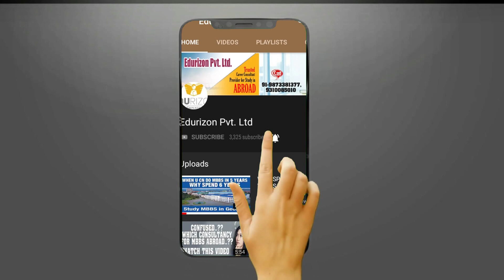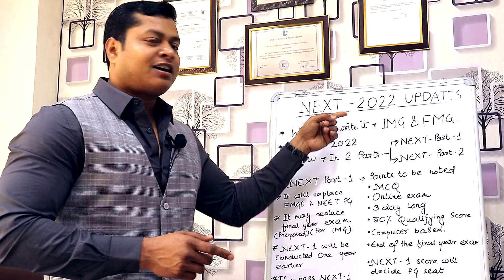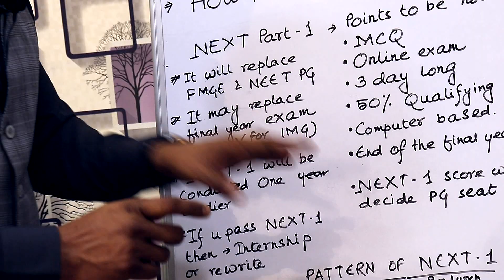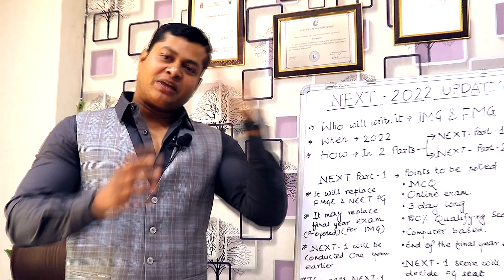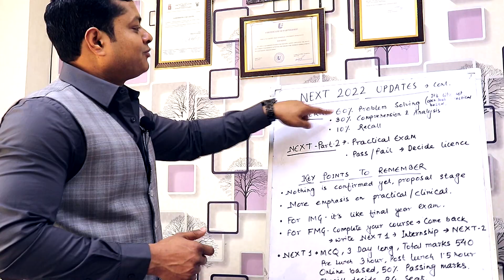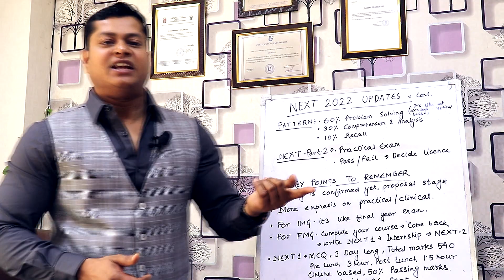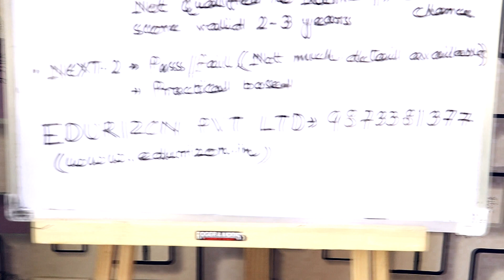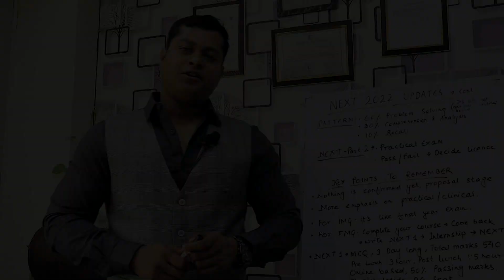NEXT EXAM LATEST UPDATES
NEXT Exam latest updates for medical students. NEXT Exam is a licentiate exam for Indian medical graduates and foreign medical graduates.

In this video, we have explained in detail about the NEXT Exam in the simplest way. NEXT exam is set to replace both the FMGE & NEET PG exam. It may also replace the final year exam for IMG.
NEXT exam will be implemented from 2022. The exam is basically conducted in two parts namely Next part 1 and Next part 2.

Next Part 1 will be conducted one year earlier and only if you pass the exam you can go for an Internship. It will be an online exam fully computer-based which will continue for 3 days long. 50% is the qualifying score for the exam and the score will decide PG seat for the candidates. The score will be valid for 2-3 years.

The pattern of the Exam NEXT 1:
            Pre-lunch                                                                                                  Post Lunch
Day 1:  Medicine & Allied                                                                                       Pediatric
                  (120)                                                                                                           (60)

Day 2: Surgery & Allied                                                                                               ENT
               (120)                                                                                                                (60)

Day 3: Gynae & Allied                                                                                               Opthal
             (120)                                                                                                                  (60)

NEXT PART 2: It is based on the Practical Exam only. Either you pass or fail will decide your license.